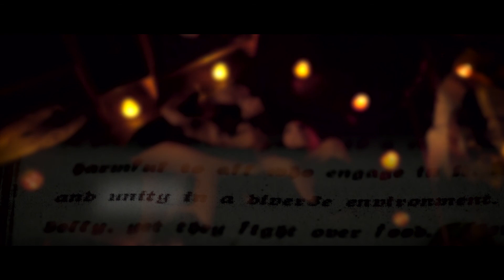Witches Be Witchin' | Horror Short Film | ONE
Witches be Witchin'...

Written and Directed by The Kondelik Brothers